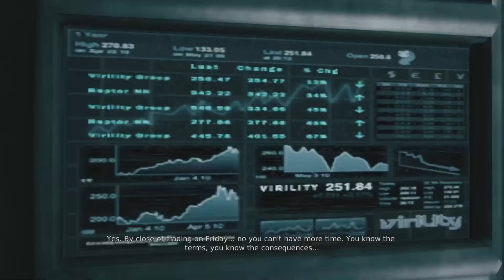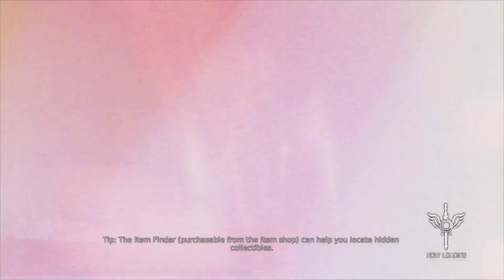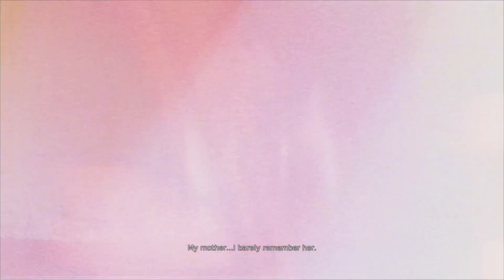DMC Devil May Cry | Reboot